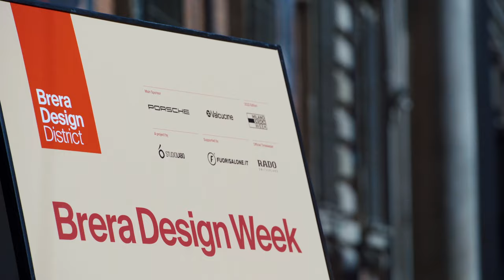Vibia at Milan Design Week 2022 - Higlights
Milan Design Week celebrated its 60th anniversary with a programme focused on creativity and innovation. Vibia participated in the preeminent international event, showcasing its collections at Salone del Mobile in the Rho fairgrounds as well as at Fuorisalone in the Brea Design District.